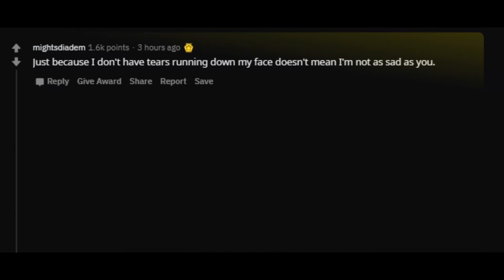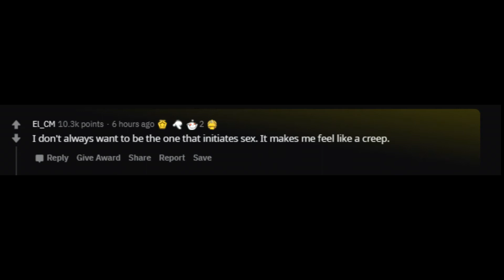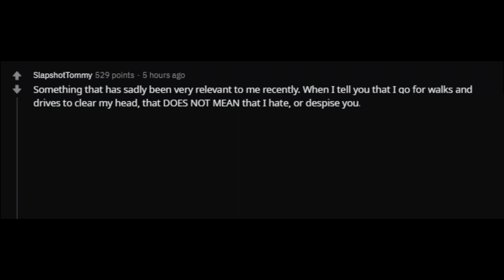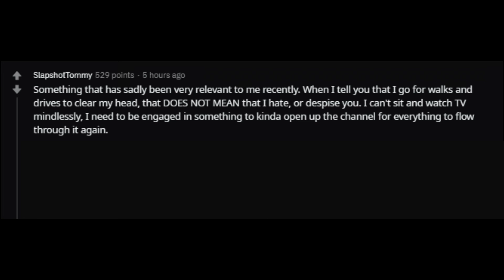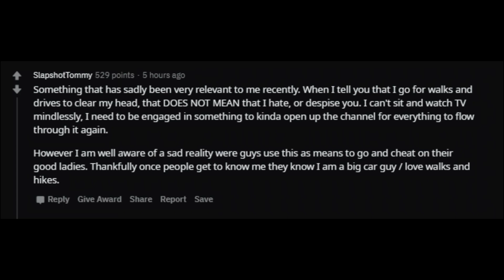Men, What's the Hardest Thing to Explain to a Woman? (r/ Ask Reddit Top Comments and Stories)